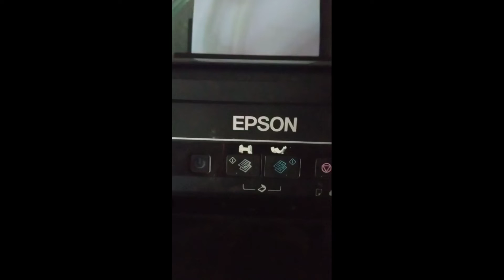Tes Cetak Epson L3610 L3110